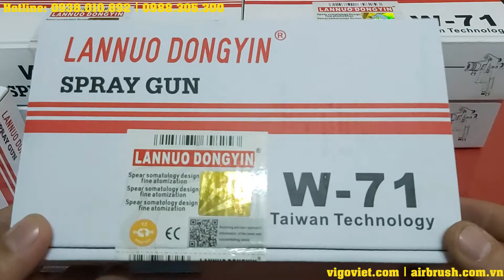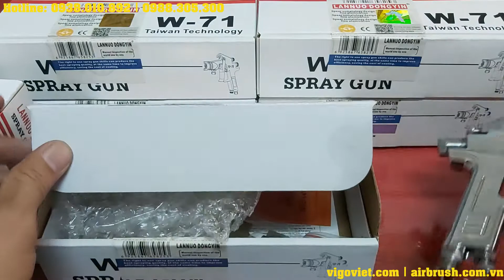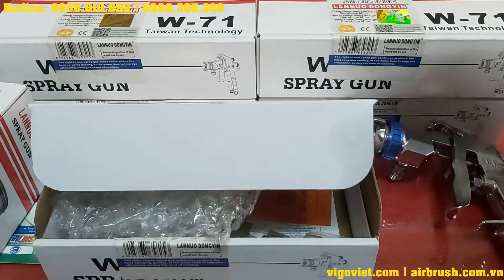Súng phun sơn ngành gỗ nội thất, sơn lót ô tô, xe máy giá rẻ W 71 Lannou DongYin Taiwan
Review Súng phun sơn Metei MT-4000 Chuyên dùng sơn ô tô và xe máy
Phun thực tế súng phun sơn ô tô xe máy R-101-S13, chuyên dùng sơn ô tô xe máy hoặc đồ gỗ cao cấp
Súng phun sơn, sung phun son, bom son noi tron, sung phun son dung trong gara o to